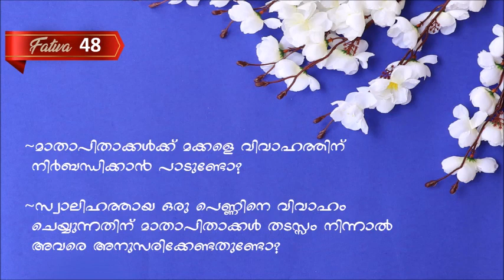(Fatwa 48) മാതാപിതാക്കൾക്ക് മക്കളെ വിവാഹത്തിന് നിർബന്ധിക്കാൻ പാടുണ്ടോ...?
സ്വാലിഹത്തായ ഒരു പെണ്ണിനെ വിവാഹം ചെയ്യുന്നതിന് മാതാപിതാക്കൾ തടസ്സം നിന്നാൽ അവരെ അനുസരിക്കേണ്ടതുണ്ടോ..?

✔️قال شيخ الإسلام ابن تيمية رحمه الله :
"وليس للأبوين إلزام الولد بنكاح من لا يريد ، فإن امتنع لا يكون عاقاً ، كأكل ما لا يريد"

📚"الاختيارات" (ص 344)

 ❓ما الحكم إذا أراد الأب أن يزوج ابنه من امرأة غير صالحة ؟ وما الحكم إذا رفض أن يزوجه من امرأة صالحة ؟

✔️إجابة فضيلة الشيخ محمد بن عثيمين رحمه الله

" لا يجوز أن يجبر الوالد ابنه على أن يتزوج امرأة لا يرضاها سواء كان لعيب فيها : ديني أو خُلقي أو خْلقي ، وما أكثر الذين ندموا حين أجبروا أولادهم أن يتزوجوا بنساء لا يريدونهن ، لكن يقول : تزوجها لأنها ابنة أخي ، أو لأنها من قبيلتك ، وغير ذلك ، فلا يلزم الابن أن يقبل ، ولا يجوز للوالد أن يجبره عليها .
كذلك لو أراد الولد أن يتزوج بامرأة صالحة ، ولكن الأب منعه ، فلا يلزم الابن طاعته ، فإذا رضى الابن زوجة صالحة ، وقال أبوه : لا تتزوج بها ، فله أن يتزوج بها ولو منعه أبوه ، لأن الابن لا يلزمه طاعة أبيه في شيء لا ضرر على أبيه فيه ، وللولد فيه منفعة ، ولو قلنا : إنه يلزم الابن أن يطيع والده في كل شيء حتى ما فيه منفعة للولد ولا مضرة فيه على الأب لحصل في هذا مفاسد ، ولكن في مثل هذه الحال ينبغي للابن أن يكون لبقاً مع أبيه ، وأن يداريه ما استطاع ، وأن يقنعه ما استطاع" انتهى .

📚"فتاوى المرأة المسلمة" (2/640، 641) .

⏱ 16:06 | ഹാഷിം സ്വലാഹി | Hashim swalahi